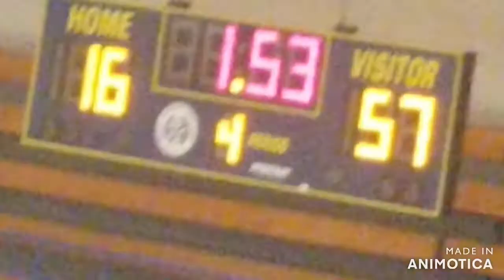Austin mustangs vs Sterling Raiders girls varsity basketball team